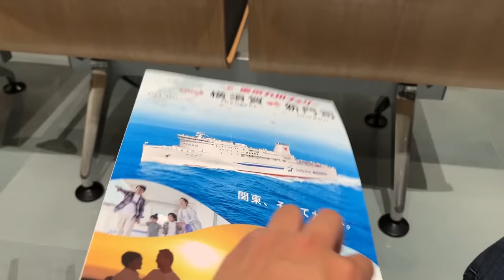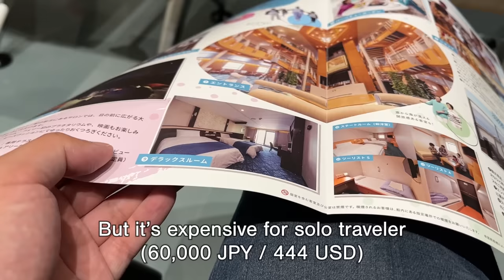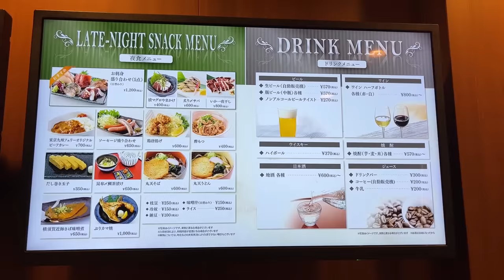Ultimate 7-Day Ferry Travel in Japan | Budget US$1,000 Ep1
I'm going to travel around Japan by taking 4 different overnight ferries. The first one is Tokyo Kyushu Ferry from Yokosuka to Shinmoji (Fukuoka). This is the episode 1.